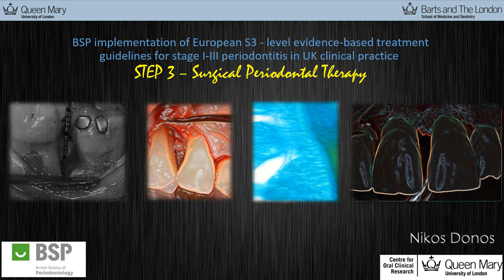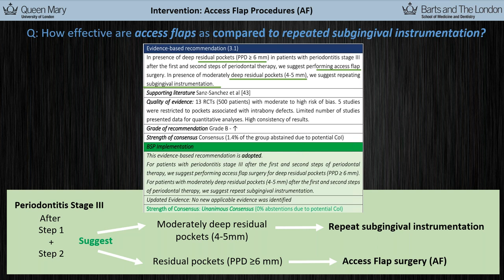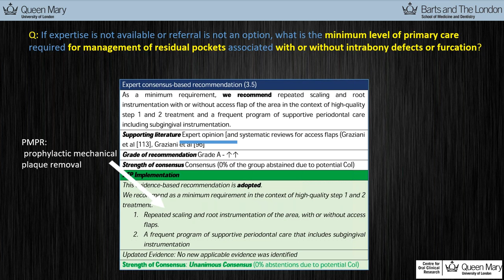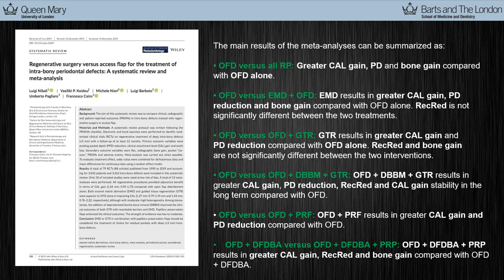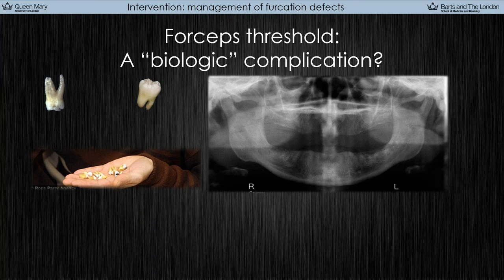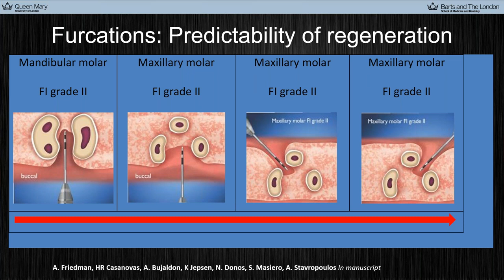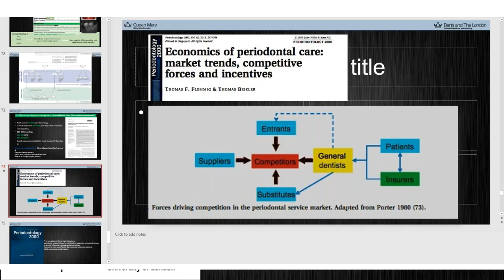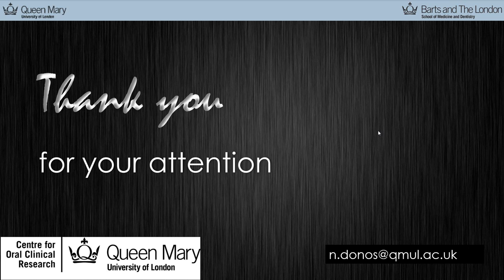BSP UK Practice Guidelines for the Treatment of Periodontitis Step 3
To assist members and the wider dental community in interpreting the guidelines, the BSP carefully planned and created educational resources to support the profession. A series of four educational webinars followed the publication of the paper.
Presented by Professor Nikos Donos, the Step 3 webinar addresses the following aims:
1. To become familiar with the S3 clinical guidelines of the third step of periodontal therapy in relation to treatment of sites not responding to the second step of periodontal therapy.
2. To discuss management of periodontal defects (intrabony and furcation defects) with different flap procedures (access /respective flaps) and regenerative procedures.